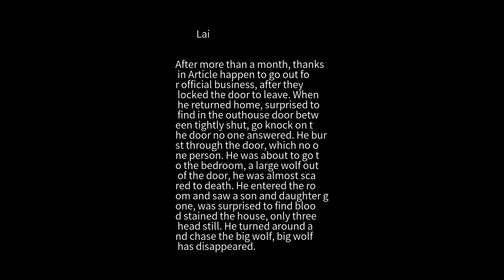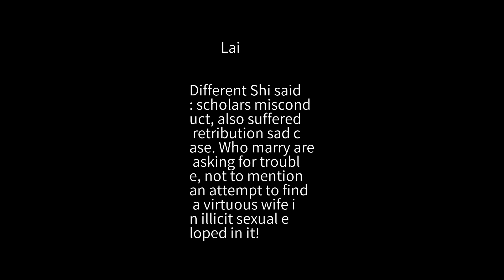Strange talk Lai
Dragon Xie in strips, thin debauchery, misconduct. He lost his wife thirties, leaving two men and a woman, both together sooner or later called, was dragged miserable. He wants to marry second wife, and underachievement, had to temporarily hire a maid child-rearing. One day, Xie bar slowly walking on the mountain, there is a woman suddenly appeared behind him. He slightly waiting, secretly look, is a beautiful woman, about twenty years old. His heart Lovejoy, molested, said: "Lady alone hurry, not afraid?" The woman just to walk, not to answer. He added: "Lady's footsteps so delicate, it is difficult to walk the mountain." The woman still did not look at him. Article Xie see no one around, approached the woman beside him, suddenly grabbed her wrist and dragged into the deep valley, ready to forcibly joyous. The woman angrily shouted: "! Where to the robber, actually deceptive to barbaric" Xie bar even pull with a pull, move on, still not stop. The woman stumbled pace, embarrassing anomaly, not do anything, then said: "requirement loving, so you let go of me, I will according to you?." Xie said in the article by her to do. They went into the silence of the valley, after illicit sexual relations, they love each other happy. The woman asked Xie strip residence and name, Xie strip tell us the truth. Then the woman asked the same question, the woman said: ".. My name is Li unfortunate early death of her husband, her mother has died, then a relic, helpless, so often back home," Xie